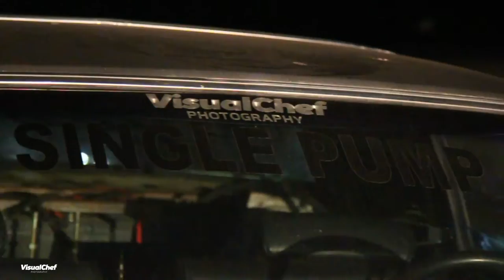VisualChef Vlog#1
This is my first attempt at Vloging so this is some footage from a hop off we had at a homies shop.